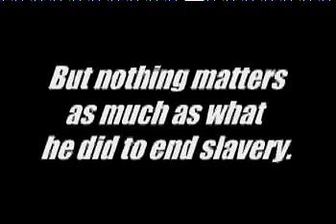John Brown 2000 - AP History Class Video Project